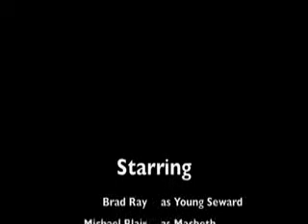Armuchee Macbeth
A couple of guys who needed to make a project for Brit Lit...and nailed it! Just watch